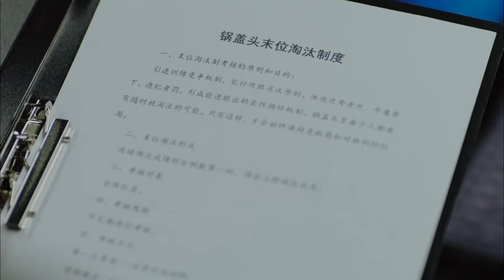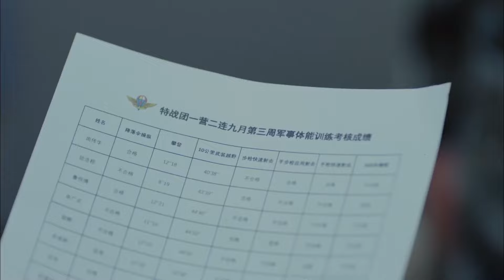画风突变，锅盖头特训队从缺人危机转变成“抢手货”